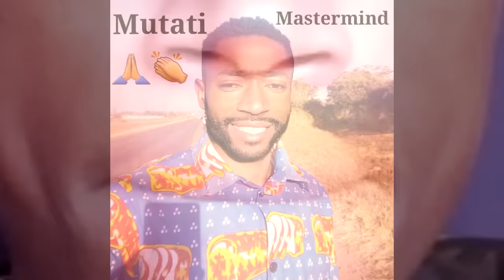Seer 1 Reveals The Reason Why He’s Gonna Fight & Destroy UPND Completely “It’s Game Over Now” Watch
Seer 1 Reveals The Reason Why He’s Gonna Fight & Destroy UPND Completely “It’s Game Over Now” Watch The Entire Video